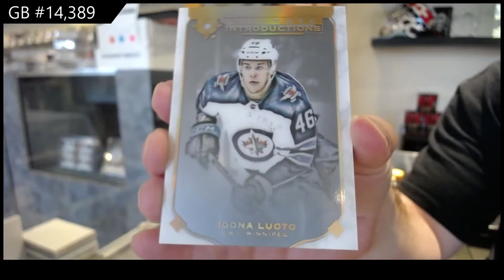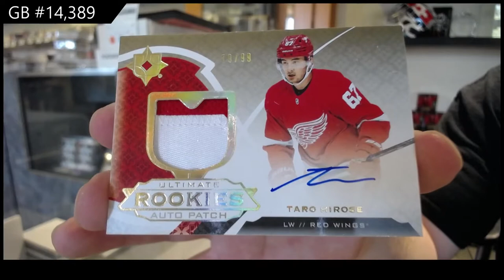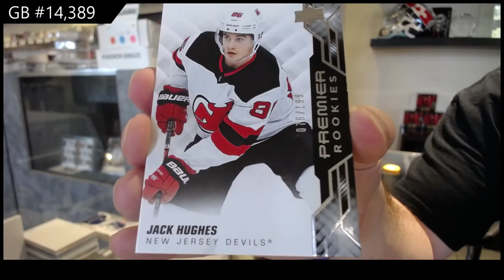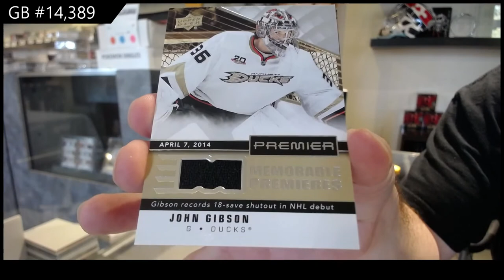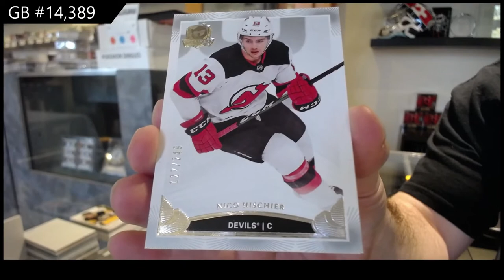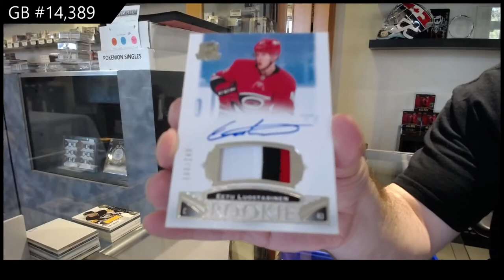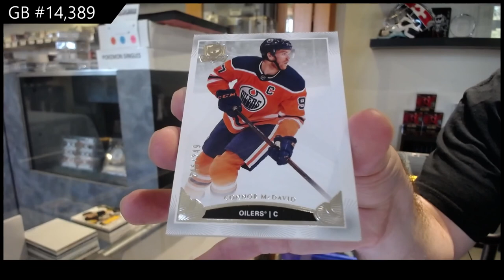19-20 Upper Deck High End Mix Hockey Box Break - C&C GB #14,389